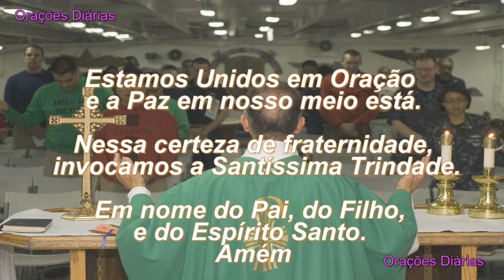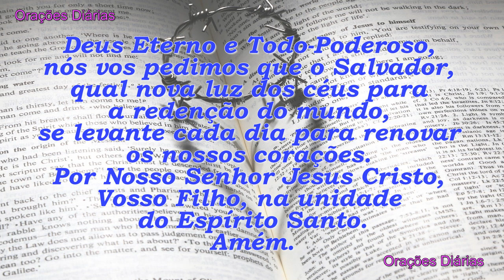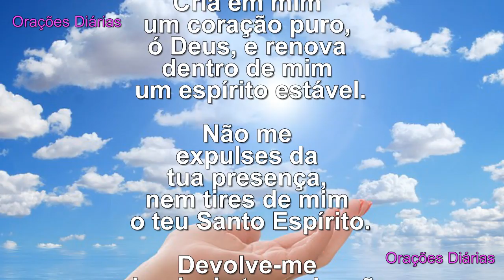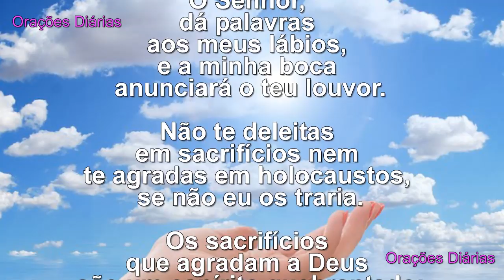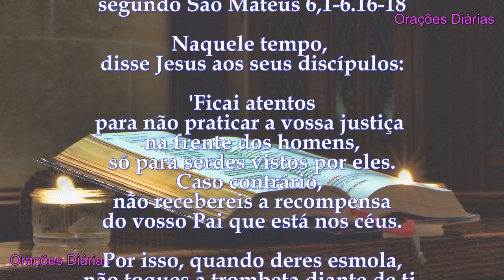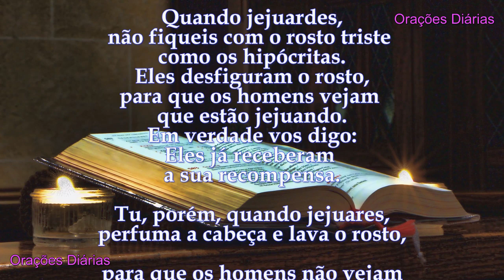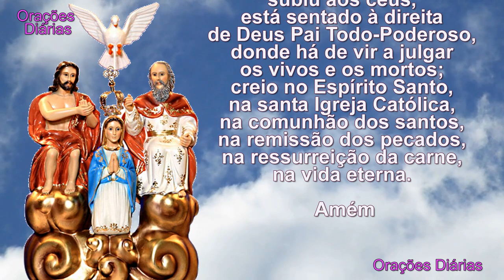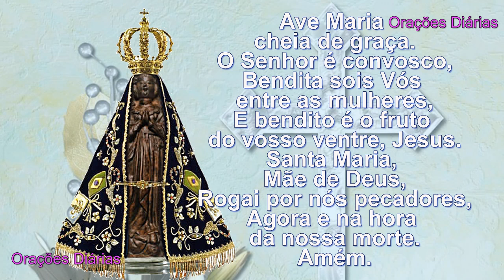Evangelho do dia 26 de Fevereiro, São Pofírio, Salmo 51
Seja bem-vindo, obrigado por orar conosco. Ajude a levar oração as Irmãs e Irmãos dando seu "gostei" e compartilhando esse vídeo.